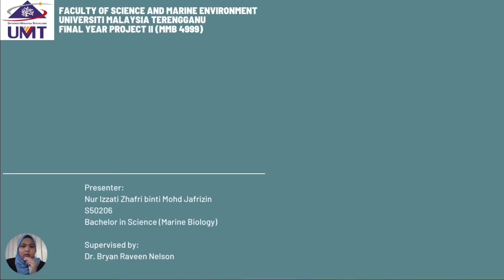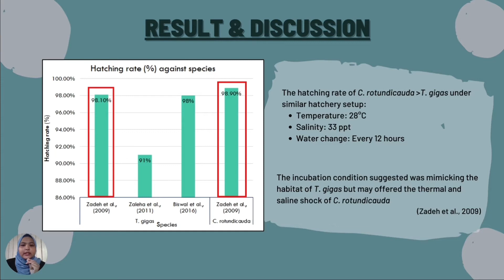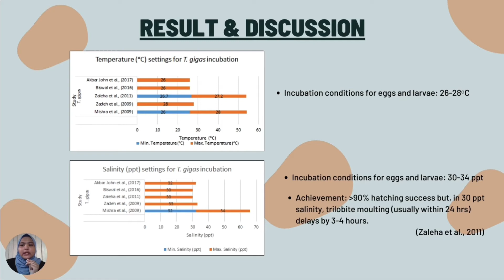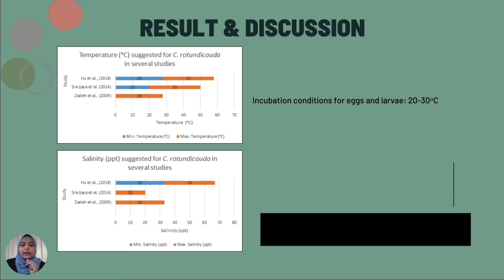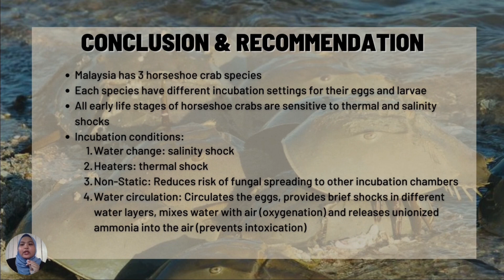Implementing Sea Ranching to Overcome Degraded Horseshoe Crab Spawning Ground.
Final Project Presentation

Name: Nur Izzati Zhafri
Matrics No. S50206